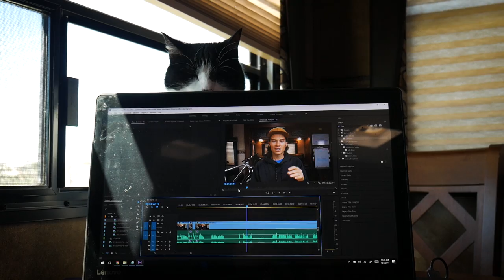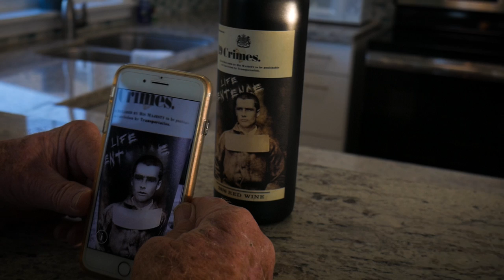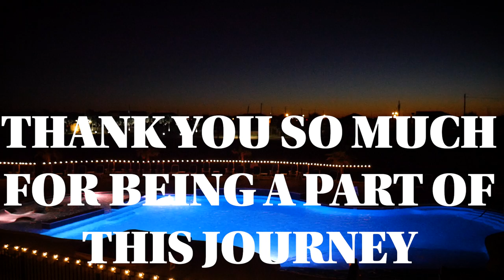TALKING WINE BOTTLE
A relaxing day at the RV park!

I am currently living and traveling full time around the United States in my 5th wheel trailer!
If you have a story you would like me to tell, feel free to send a message my way!
RV Living, Van Life, Digital Nomads, and Alternative Living of all sorts!